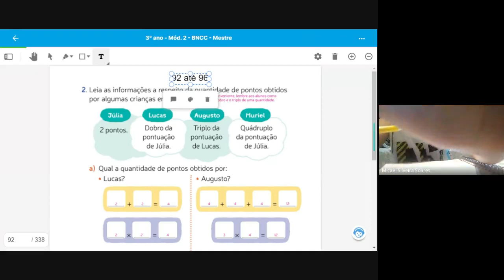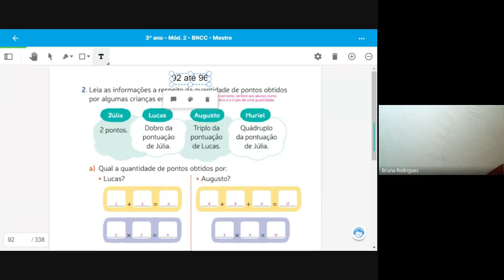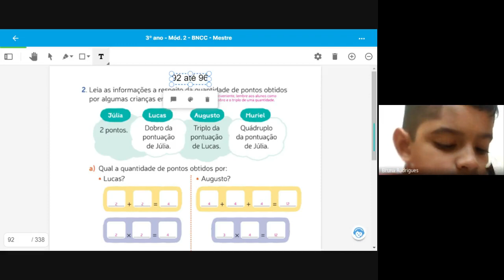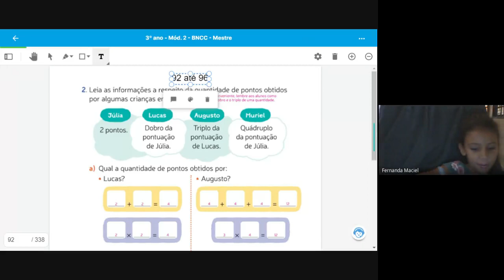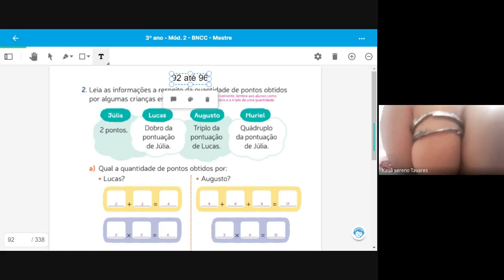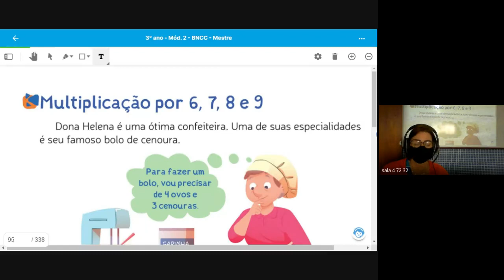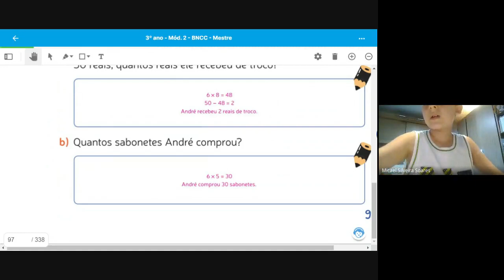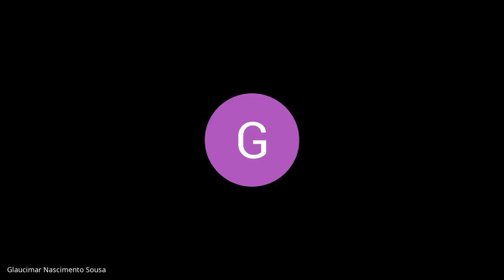3 ANO MARCIA 1